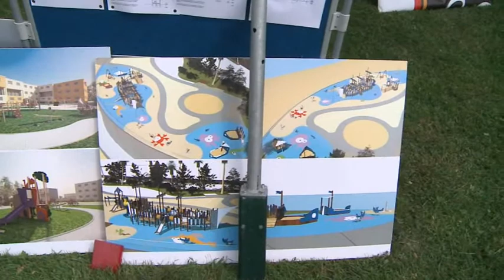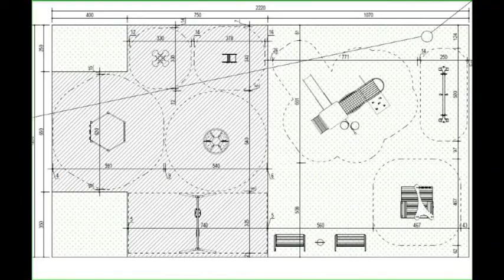KTK studio - 27. 6. 2014, Magazín č.23 - Lubina hřiště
V Lubině se diskutovalo o podobě nového hřiště pro děti.